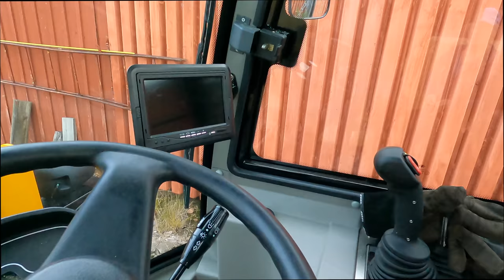Richards Swekip 1850- Kinatraktor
Var försiktig när du köper en kinatraktor:

1. Kvaliteten kan vara inkonsekvent: Kinatraktorer kan ha varierande kvalitet och tillverkningsstandarder, vilket kan leda till problem med hållbarhet och pålitlighet.

2. Eftermarknadsstöd kan vara begränsat: Service och reservdelar kan vara svårare att få tag på för kinatraktorer jämfört med mer etablerade märken, vilket kan leda till förseningar vid reparationer och underhåll.

3. Bristande dokumentation: Vissa kinatraktorer kan sakna tydlig dokumentation, vilket kan göra det svårt att utföra korrekt underhåll och felsökning.

4. Risk för säkerhetsproblem: På grund av bristande kvalitetskontroll och efterlevnad av säkerhetsstandarder kan kinatraktorer utgöra en ökad risk för olyckor och skador.

Observera att GT High Fly Media inte tar ansvar för filmernas innehåll.
Det är viktigt att lyssna på feedback från köpare när de delar sina erfarenheter om eventuella problem med traktorn.

Idag träffar vi Richard som har lång erfarenhet av maskiner och traktorer. Då han bland annat jobbat på Aitik gruvan i Gällivare.
Där jobbade han med världens största maskiner/hjullastare. Då har man lite koll på vad man pratar om.
 Han berättar sin historia om att köpa en kinamaskin, och denna säljs ju av en återförsäljare i Sverige.  Och hur  funkar det?
Det kan ju kännas tryggare  att köpa en kinamaskin på hemmaplan än att beställa en själv från kina/Alibaba, då kan man ju få support på svenska och hjälp med att snabbt få fram reservdelar.

Swekip 1850 är hjullastaren som passar perfekt till hästgården eller sitt jordbruk, skotta snö och flytta höbalar som några av användningsområdena man kan använda den till och med några få justeringar så har man en riktigt fin traktor..

Mer info finns att läsa på Swekips hemsida:

Tack Richard för att du ville visa upp din maskin.

Vill du vara med och visa en maskin/bil/traktor eller något som du köpt eller byggt...
För att göra en youtube film så kontakta mig enklast genom att skriva en kommentar här.

Det kommer bli grymt framöver.

Byte av namn pga YT

🎥 David ”Shalin” Sahlin